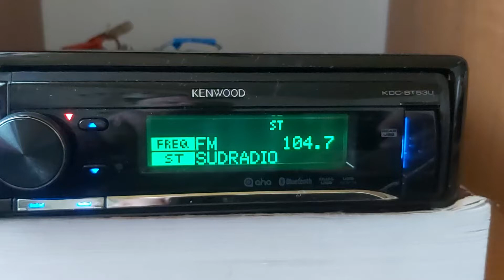Radio Sud 104.7fm France Es dx in Poland Łowicz / Radio française reçue en Pologne